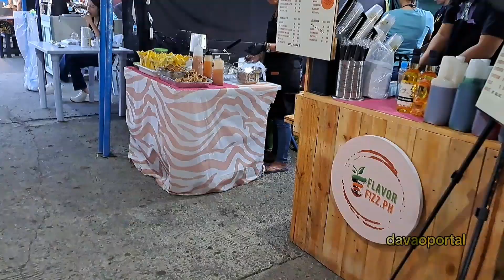Pop-up food stalls sa may Estawa ni David, Matina Aplaya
POP-UP FOOD STALLS SA MAY ESTAWA NI DAVID SA MATINA APLAYA

ARAT NA! ( Extended daw sila until June 27)

Have a glimpse of this dining destination along Matina Aplaya Road